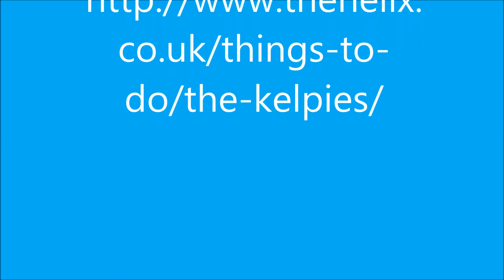The Kelpies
A quick tour inside a Kelpie :-)  Venture inside Head Down, one of the two Kelpies in Falkirk, Scotland.  November 2014.
Music credits The Picts performing as The Court of Equity from their album Chiefly in the Scottish Dialect v2.